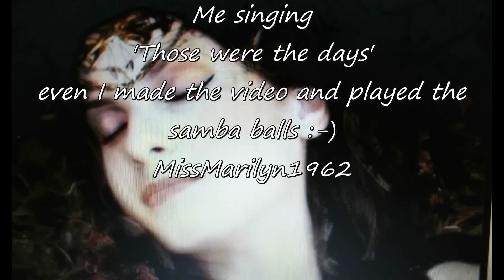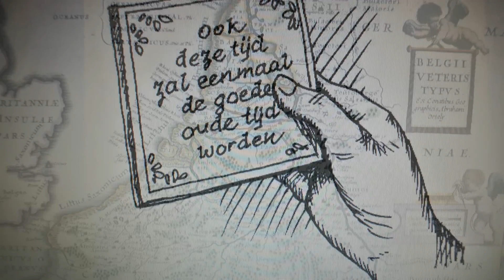Those Were The Days By MissMarilyn1962 (Two Voices and Samba Balls)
Me singing with two voices and playing the samba balls in the backingtrack
A beautiful song of the past I want to share with you my friends ..
Even I made the video and took some pictures from pictures by own cam

Wishing you all 'a wonderful week' !

With Love,
Marilyn